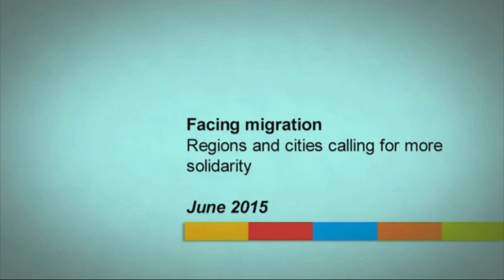Facing migration : regions and cities calling for more solidarity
The European Commission presented the European Agenda on Migration in May 2015, outlining the immediate measures that will be taken in response to the crisis situation in the Mediterranean as well as the steps to be taken in the coming years.

According to Markku Markkula, President of the European Committee of the Regions (CoR), the proposals are a step to the right direction towards increased solidarity between member states.

The EU must shoulder its responsibility to address migration and its effects on Europe's regions and cities, especially in the border communities, and we therefore welcome the work of the European Commission to present these plans today. In view of the debate at the June Council, we call on EU's leaders to act quickly and to respond with comprehensive solutions for all levels of government in true European solidarity ", President Markkula said.

The local and regional authorities of Europe will outline their recommendations later this year in a CoR opinion prepared by François Decoster (FR/ALDE), chair of the Commission for Citizenship, Governance, Institutional and External affairs (CIVEX), as well as in a resolution to be adopted at the July Plenary Session.

Decoster, mayor of Saint-Omer and member of Nord-Pas-de-Calais Regional Council, recalled: "The CoR has in expressed its support for effective application of the principles of solidarity and shared responsibility on many occasions. We hope that the European Agenda on Migration will become the reference for the adoption and implementation of effective migration policies".